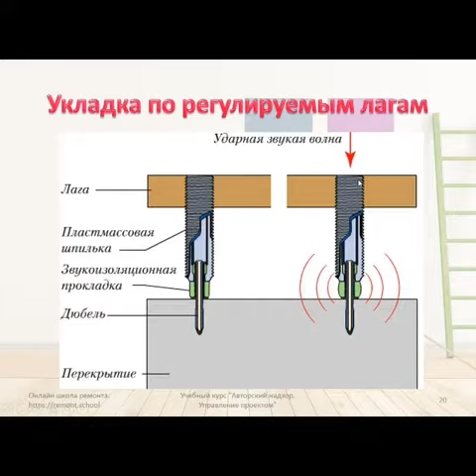Выравнивание пола по регулируемым лагам